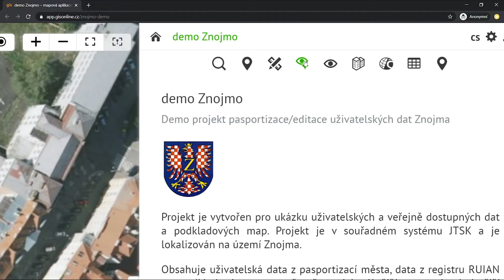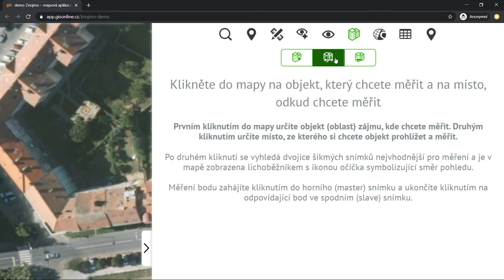GisOnline - Měření objektů | Videonávod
GisOnline.cz je on-line mapová aplikace, ve které můžete pracovat s informacemi v mapě, v tabulkách i v připojených dokumentech.

GisOnline lze využít pro evidenci a pasportizaci majetku, či ke zjišťování vlastnictví v katastru nemovitostí. Také slouží k zobrazování technických map inženýrských sítí, územních plánů, či výstupů senzorů. Jako jediná webová mapová aplikace zobrazuje GisOnline i panoramatické a šikmé snímky s vysokou přesností. Díky tomu umožňuje uživatelům měření ve 3D a digitalizaci objektů.

GisOnline využijí obce, či města jako jednoduchý nástroj správy i vizualizace a publikace informací pro veřejnost.
Pro firemní zákazníky připravujeme GisOnline projekty šité na míru požadavkům s různými mapami, pasporty, dokumenty, tabulkami, či údaji z katastru nemovitostí.